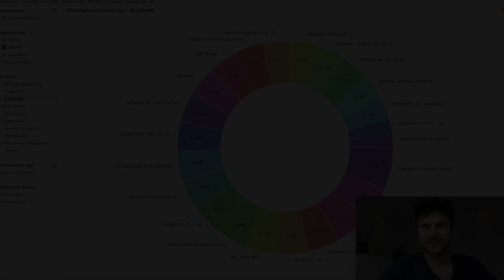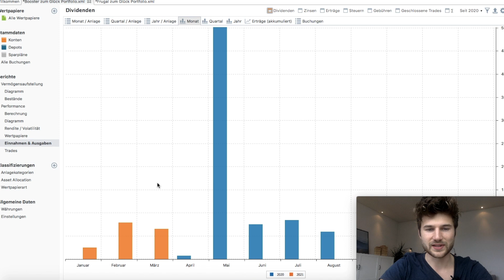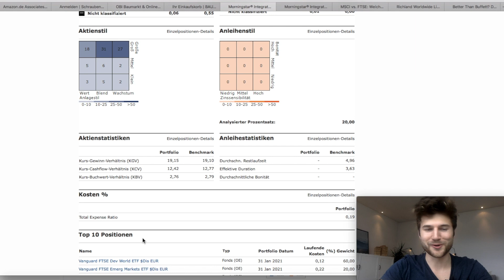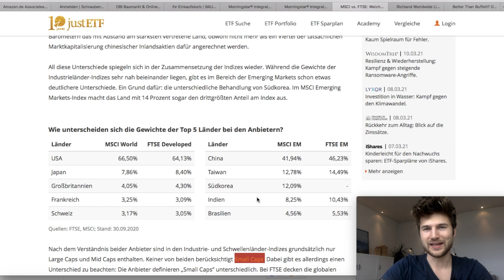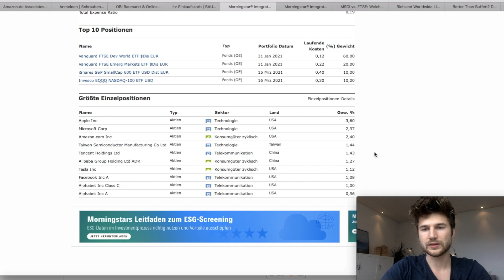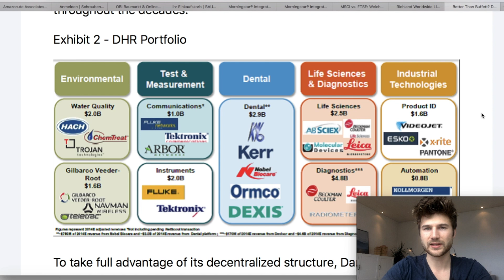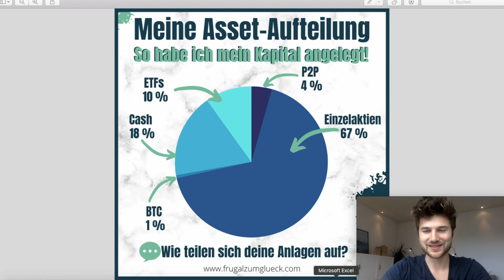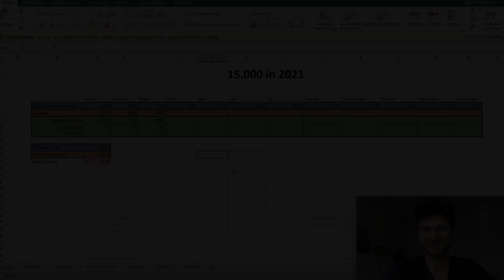Diese ETFs bespare ich als Frugalist für meine Altersvorsorge | Depot Update, 15.000€ in 2021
Nachdem ich im letzten Depot Update beschlossen habe mich ab sofort von Einzelaktien fernzuhalten, bin ich euch eine Alternative schuldig. Deshalb möchte ich nun meine neue ETF-Strategie vorstellen.

Depot/ Konto eröffnen und Prämien kassieren!

Hier kaufe ich Bitcoin!

Meine P2P und Cashback-Anbieter!

Hilfreiche Bücher zu den Themen Finanzen und Frugalismus!
📚Rente mit 40*
📚Gesetze der Gewinner*
📚Elon Musk | Die Biografie*
📚Rich Dad poor Dad*
📚Souverän investieren, Aktienfonds & ETFs*
📚Ich gönn' mir Freiheit*
📚Befreiung vom Überfluss*
📚Die 4-Stunden Woche*

Du erfährst keinen Nachteil, wenn du dich über sie anmeldest. Du unterstützt mich damit ein wenig und erhältst je nach Link sogar einen Bonus :-) Alle von mir beworbenen Produkte habe ich selbst getestet und für gut empfunden!
Ich danke dir sehr fürs Nutzen der Links!